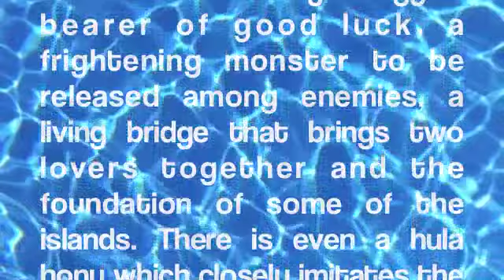Maui Hot Yoga Teacher Training snorkeling adventure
Maui Hot Yoga Snorkeling adventure. Filmed live on Maui. Whales & Video recorded by Mary Grace of Maui Hot Yoga. Join us for a life changing yoga retreat or training sometime soon.